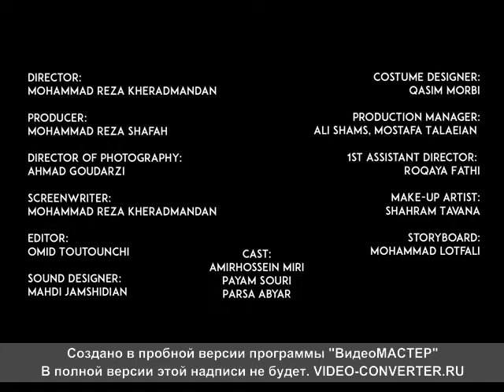Thy catafalque- kek madar